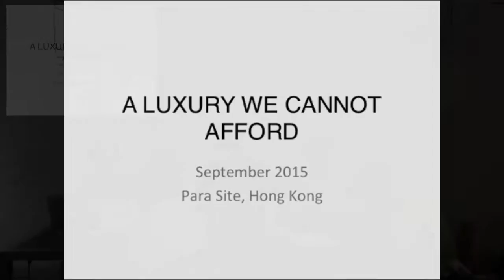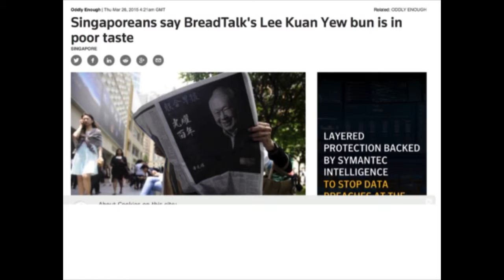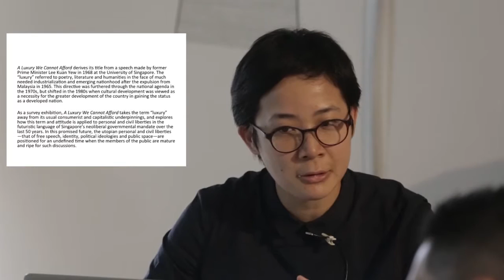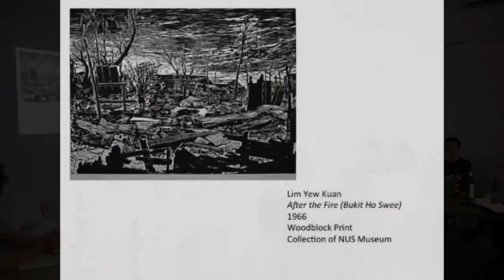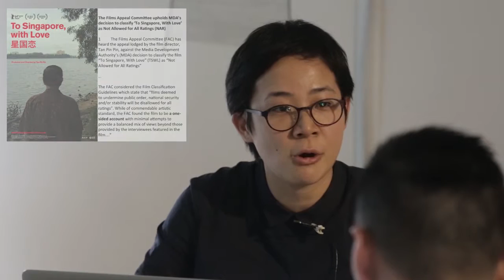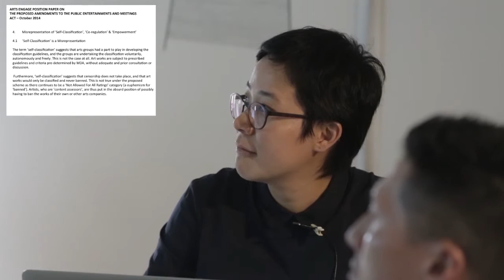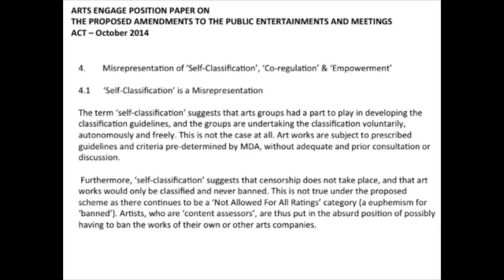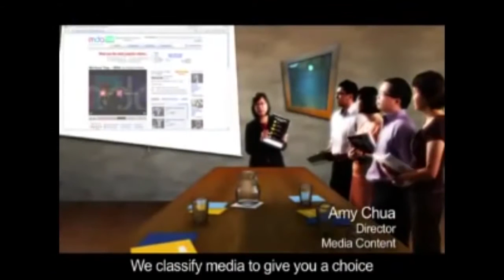Draft conference Bombay, June 5, 2015 | Qinyi Lim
The Draft project opened with a three-day conference in Bombay, with collaboratives from Cairo, Cape Town, Hamburg, Hong Kong, Mexico City, Shanghai, St. Petersburg, Zurich, and Bombay, as well as several key note speakers.

Qinyi Lim, Para Site (Hong Kong)
A Luxury We Cannot Afford
Introduces an exhibition due to open at Para Site in September 2015. The project derives its title from a speech Lee Kuan Yew, Singapore’s former prime minister, gave not long after the country’s separation from Malaysia in 1965. Removing the term “luxury” from its consumerist underpinnings, this exhibition will read it in relation to the current state of civil liberties in a developed society such as Singapore.

(18/42)